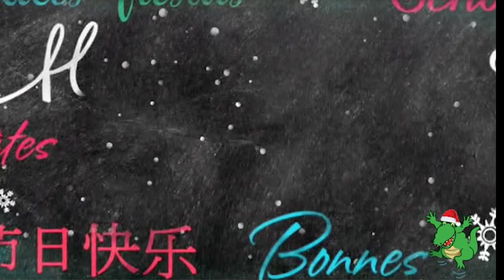Seasons Greetings from Cambridge Language and Activity Courses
We wish a very happy holiday Season to all CLAC students and their parents.

Good health, happiness and a successful 2016 to you all.

CLAC